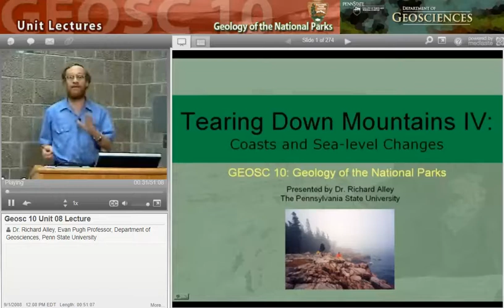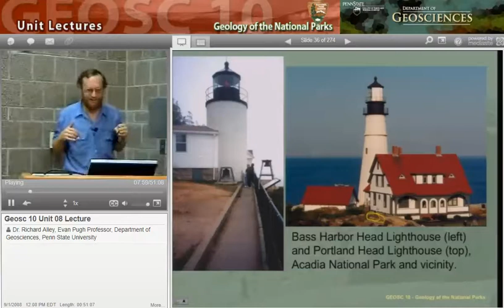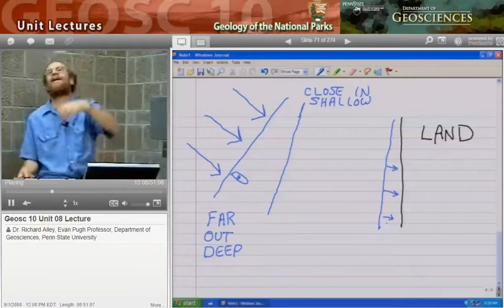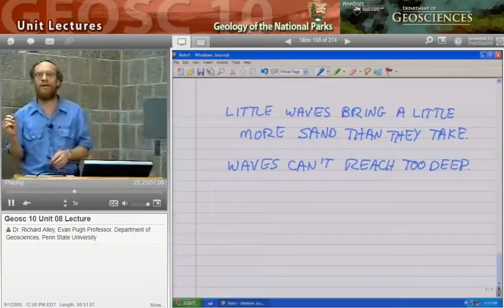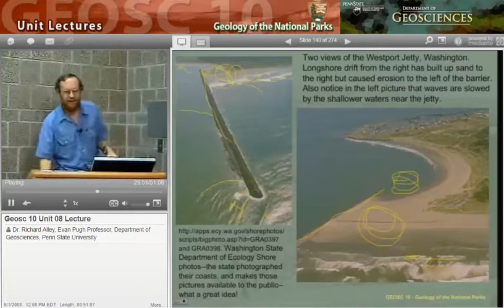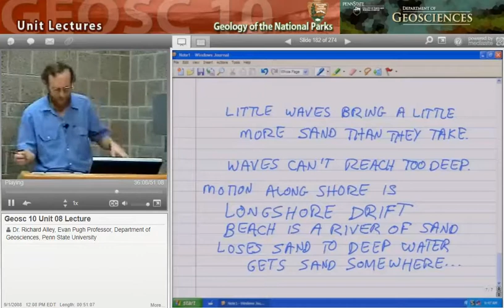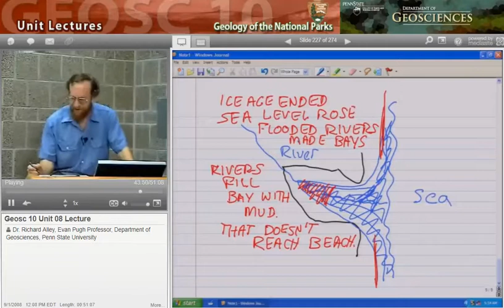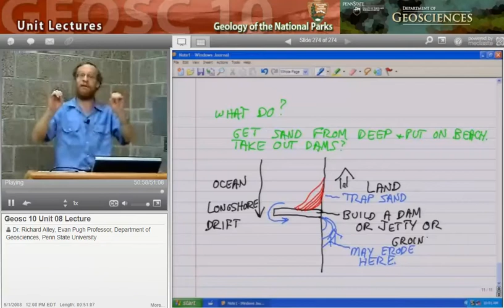GEOSC10 Unit 8 Lecture: Tearing Down Mountains, Coasts and Sea-level Changes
Geology of the National Parks, Unit 8 Lecture, Tearing Down Mountains Lecture presented by Dr. Richard Alley of the Penn State University.